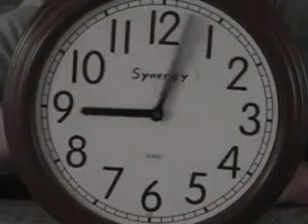Synergy - Amazing Juggling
33 Jugglers
30,000+ Performances
87 Championship Medals:
66 International Jugglers' Association
19 World Juggling Federation
2 Circus World Championships
42 Gold
29 Silver
16 Bronze
1 Silver Clown
Festival du Cirque de Monte Carlo
10 World Records
1 Never Before Verified